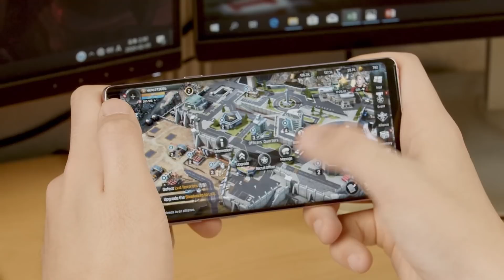[CrossFire: Warzone] PRÉ-REGISTRO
CrossFire criado em um MMO de simulação!
CrossFire: Warzone, o pré-registro já está disponível